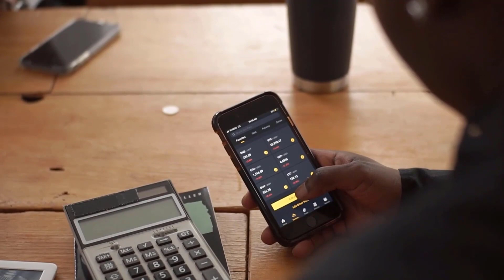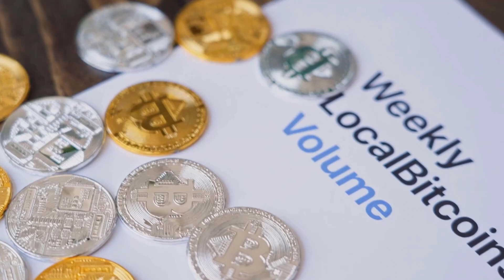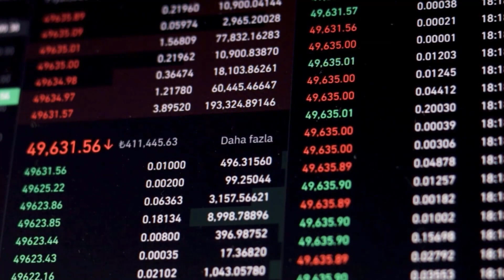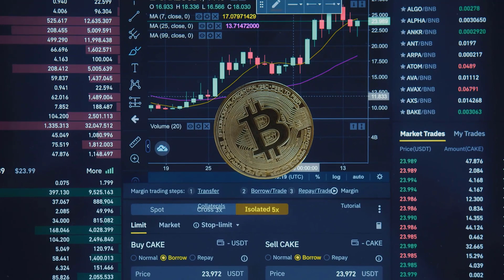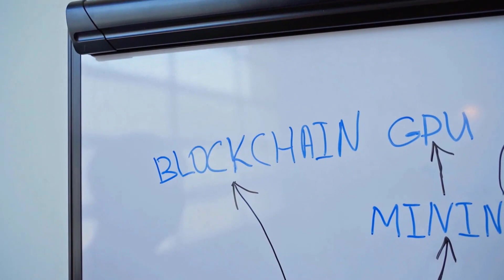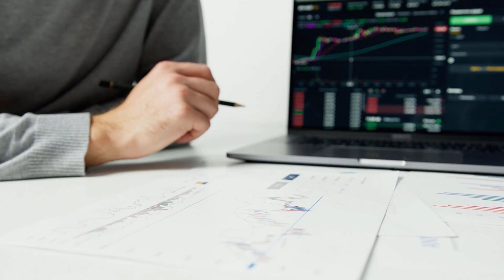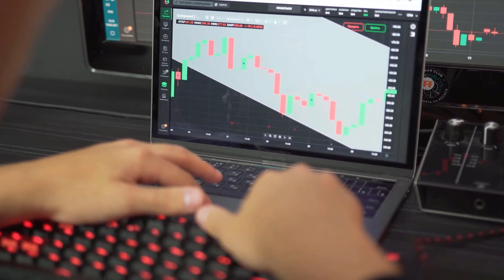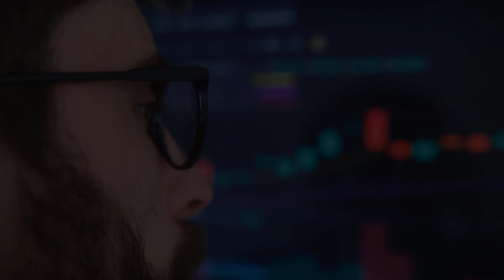DOT WILL MAKE YOU RICH IN 2023?? IS IT POSSIBLE?? - POLKADOT PRICE PREDICTION